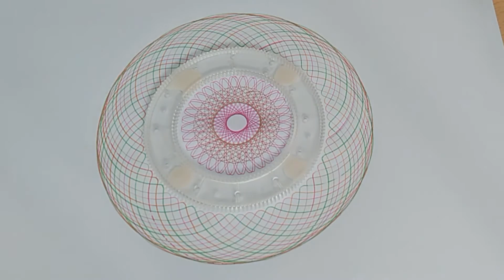[ Painting ] - How To Draw Spirograph | Spirograph Designs Compilation #86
Spirograph is a geometric drawing device that produces mathematical roulette curves of the variety technically known as hypotrochoids and epitrochoids. The well known toy version was developed by British engineer Denys Fisher and first sold in 1965.

The name has been a registered trademark of Hasbro Inc. since 1998 following purchase of the company that had acquired the Denys Fisher company. The Spirograph brand was relaunched worldwide in 2013, with its original product configurations, by Kahootz Toys.